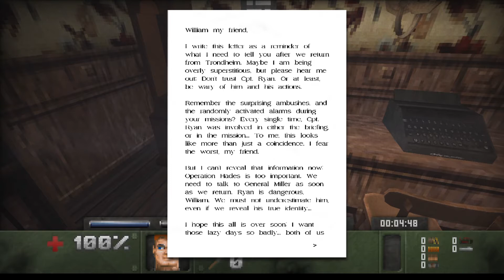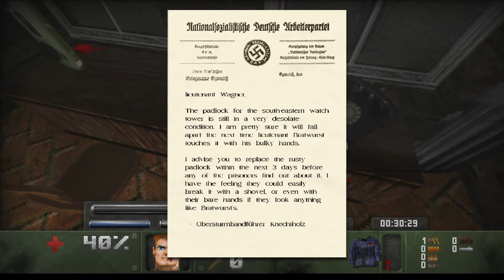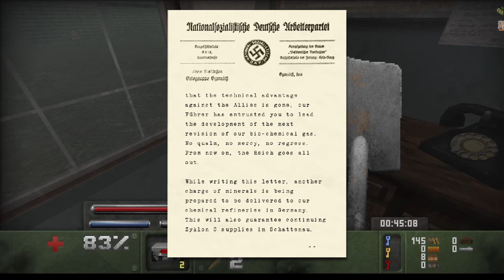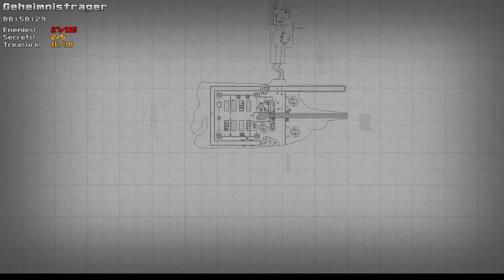Wolfenstein Blade of Agony Part 17